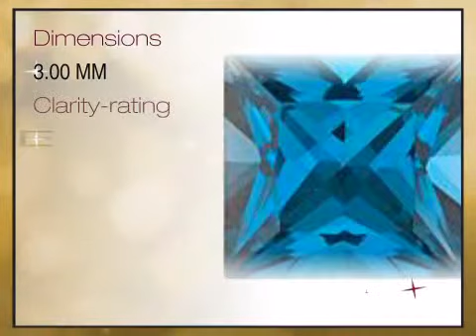London Blue Topaz Princess Cut 3.00mm Grade AAA - africagems.com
This London Blue Topaz Princess Cut 3.00mm Grade AAA is brought you - The Trusted Gemstone Experts Since 1984.